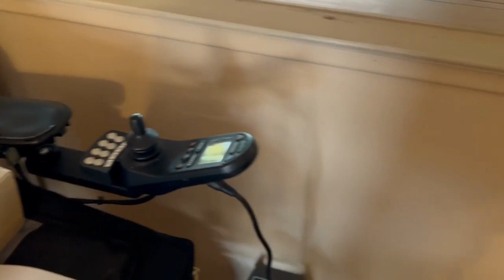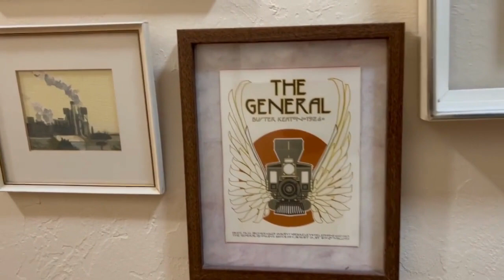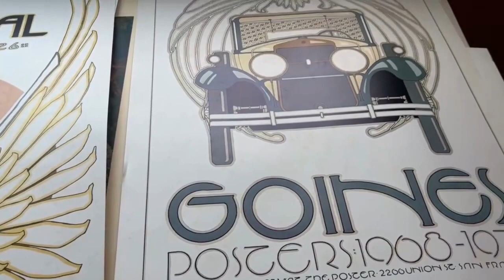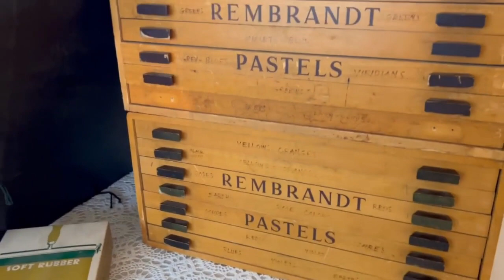GRANDSON’S ALAMEDA MID-CENTURY ECLECTIC ESTATE SALE – 2 DAY EVENT 07/07 & 07/08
Grandson’s is having an awesome sale in Alameda this coming Friday and Saturday! Come take a peek at the views from this home right on the water, and shop til’ you drop!

Featuring a BRAND NEW 2022 Permobile F3 Corpus electric mobility chair! Never been used-will go at an amazing price not to be missed!!

This sale has a wide variety of different items-something for everyone! We have mid-century modern furniture items, including a 3-drawer dresser made in Denmark by Trekanten and 3-seat sofa Made in Demark by Dyrlund. We also are featuring unique artwork, lots of handmade pottery, electronics, kitchen items, and eclectic home décor. Works of art by artist Oneida Stowe, Sharon McGinley-Nally, Utagawa Toyokuni, David Lance Goines, and more.

Don’t forget we have a wide assortment of handmade pots in all sizes, art supplies, electronics, cameras, tools and garage items, a brand new 2022 Permobil F3 Corpus electronic wheel chair, Towle sterling silver cup set, bookcases, wall clock, modern portrait bust, large woven rug, Asian artwork, Asian hand-painted screen, teak outdoor patio table and benches, Rosenthal Studio-Linie Made in Germany China set, director bamboo chairs, decorative garden art and planters, cast iron pots and pans, Johny’s Gems flatware set, Gerber steak knife and carving set, Port Townsand Porcelain Simply White dishware set, Dansk Concerto dishware set, silverplated serving platters, Dragon Almond Glass tumbler sets, Minolta Camera, Vivitar Auto 2600 flash, ProMaster lens, Suntrax 132 AFc flash, Promaster FID 7000M flash, Panasonic Cordless Phone KX-TG994 SK, DVD’s and CD’s, wooden desk, 2-drawer file cabinet, JVC boombox, Apple computer and keyboard, rolling padded desk chair, dark wood office desk with hutch and glass cabinet doors, twin bed with rolling trundle bed, Kenmore sewing machine, sewing supplies, 2-drawer craftsman toolbox, Charcoal BBQ, large mineral book ends, ornate vintage lamps, Asian carved pot stands, Sony flat screen television, LG tall surround sound speakers, TV stand, parrot stained glass handing art, General Electric speakers, small kitchen appliances, glassware, and much more!

Address will be posted on our website, EstateSales.org, Estatesales.net, and Estatesale.com at 5 a.m. on Friday 07/07/23.

WE ACCEPT CASH, DEBIT CARD, and CREDIT CARDS (DISCOVER, MASTERCARD, VISA, AND AMERICAN EXPRESS). CASH IS LIMITED-IF USING PLEASE BRING VARIETY OF DENOMINATIONS.
PLEASE RESPECT SURROUNDING NEIGHBORS. WE ASK THAT YOU PLEASE DO NOT BLOCK NEIGHBOR DRIVEWAYS. WE PROSECUTE THEFT TO THE FULLEST EXTEND OF THE LAW.
BAGS SUBJECT TO SEARCH. 24 HOUR SURVEILLANCE ON SITE.